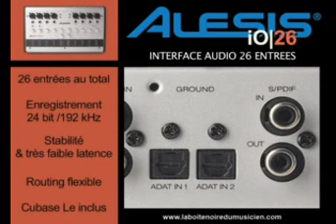ALESIS iO/26: interface audio (La Boite Noire)